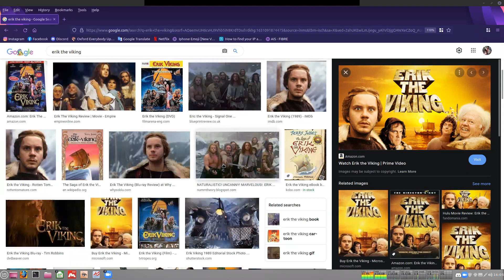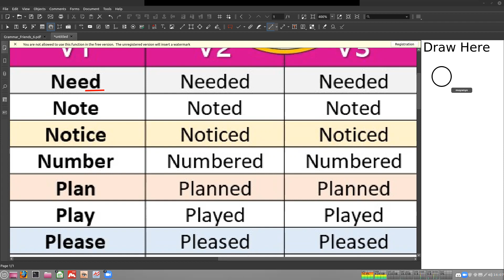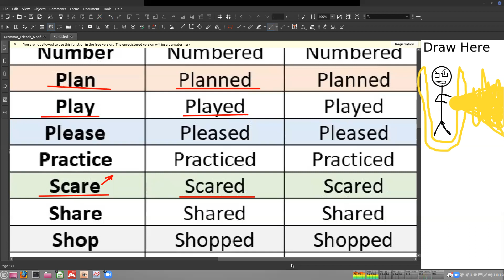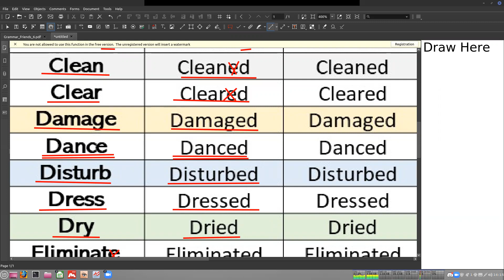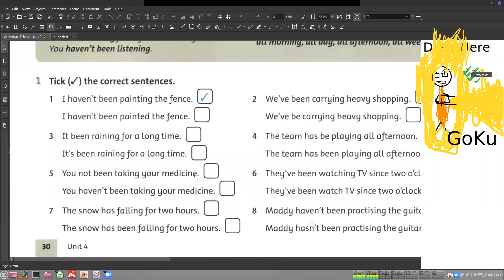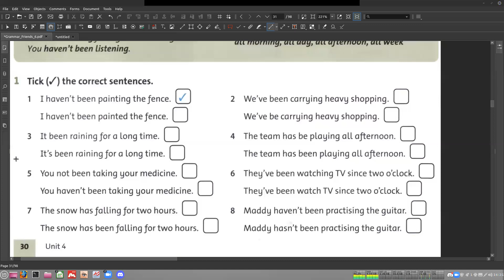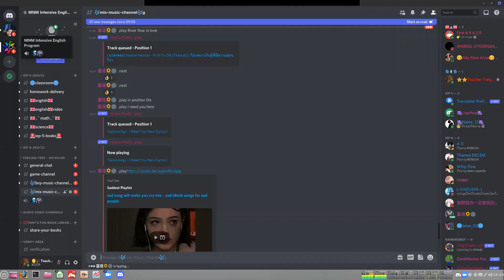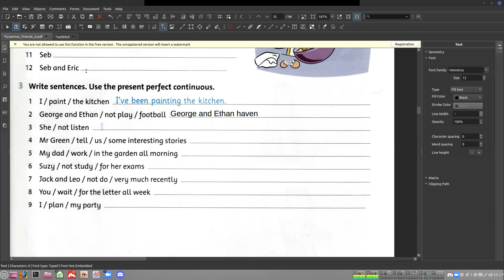IEP 6 Grammar 08 09 21 Part 2